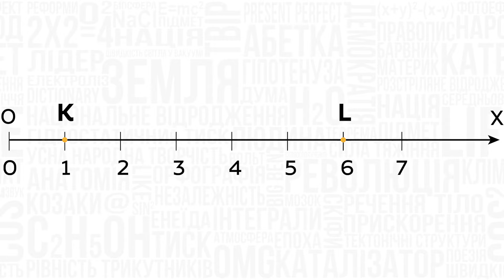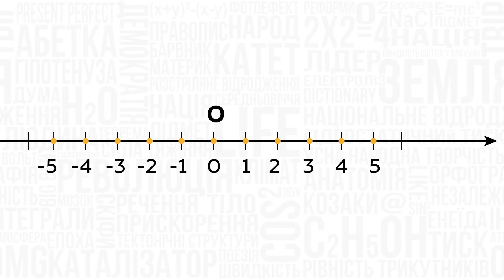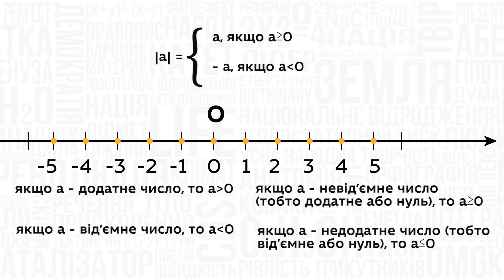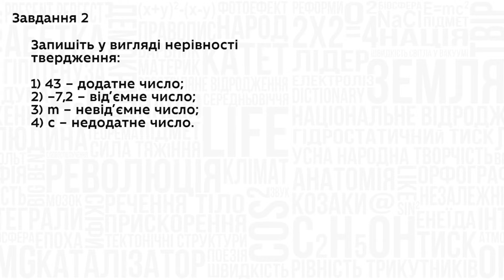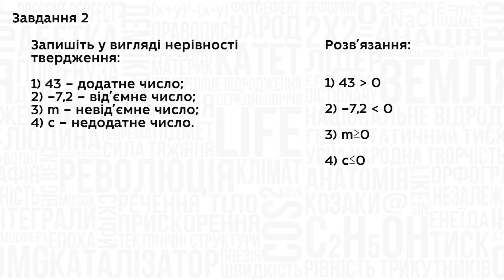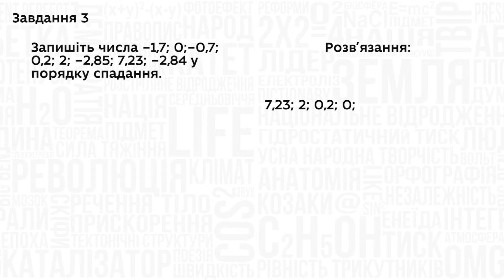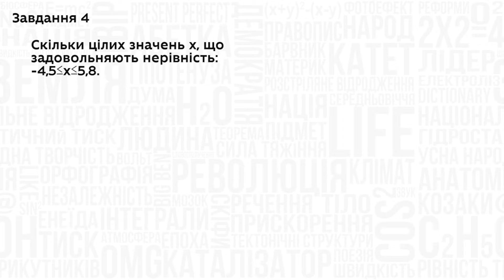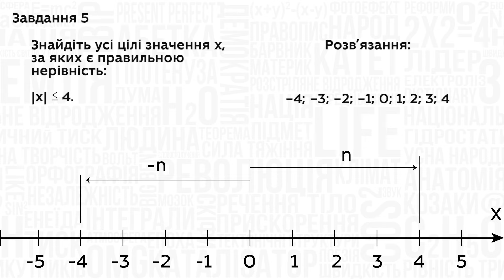Математика. Порівняння раціональних чисел